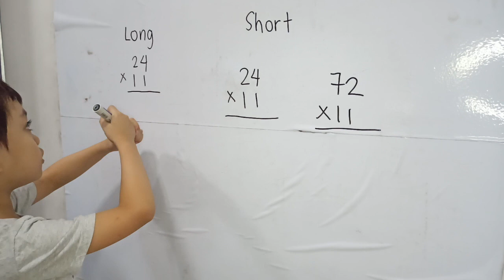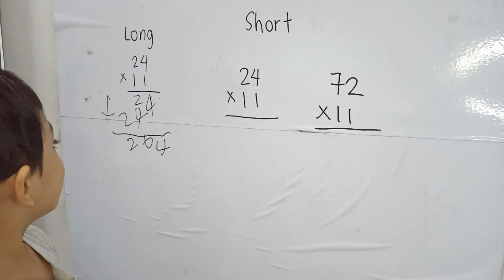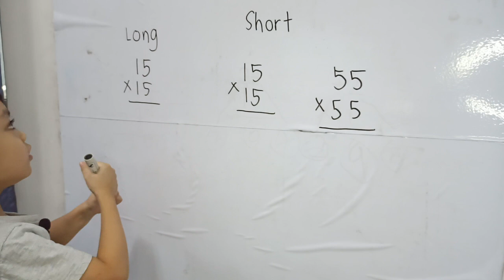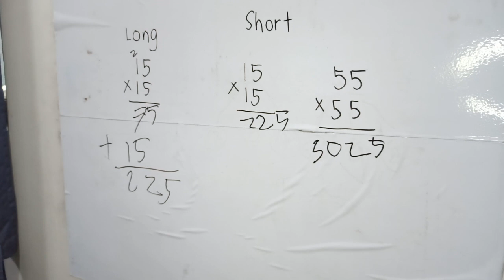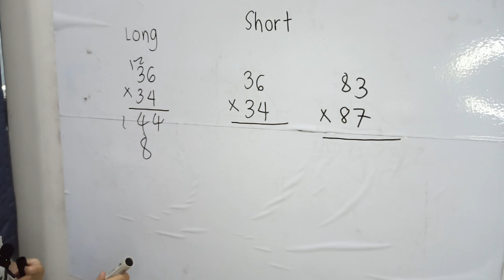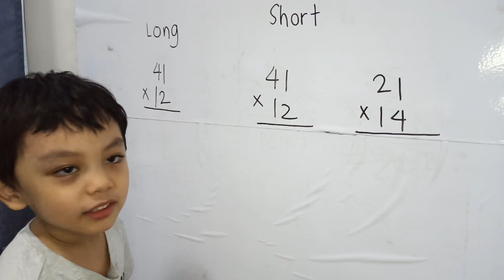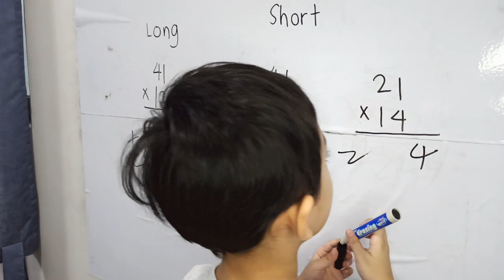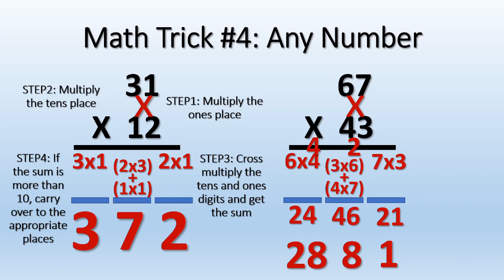How To Do Mental Multiplication in Seconds? This 4 Year Old Kid Will Show You!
Previously, we shared an amazing video of Marius performing mental multiplication of 2 digit numbers mentally in seconds. In this episode, we will share the tricks to do it. There are actually many tricks available, but we focused on three very easy tricks that work only at certain conditions, and a universal trick that works for any number. In addition to Marius showing how to do the tricks, we also included, for the first time, a very simple animation to explain in detail how the tricks are performed. Prior to this, Marius already has mastery of long multiplication. We made sure to include it in the video as well so that your kids will also know how to do it the normal way.

Marius is probably one of the youngest kids in the world to memorize the times table. And with this new skill, it also makes him one of the youngest kids to perform 2 digit multiplication mentally in seconds. Without tricks or shortcuts, he built a strong arithmetic foundation by solving harder problems and applying them in electronics problems.